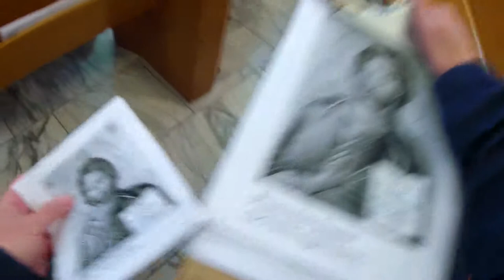Part VI of Pray to Stop Sweis' Eviction of Marcus Bookstore, First African-American U.S. Bookstore